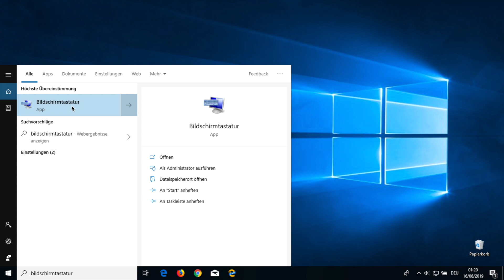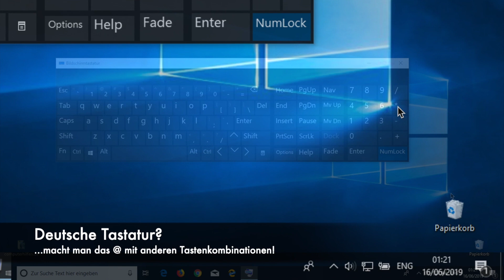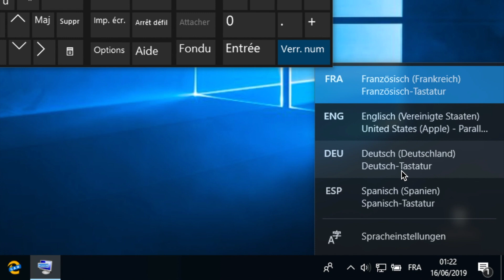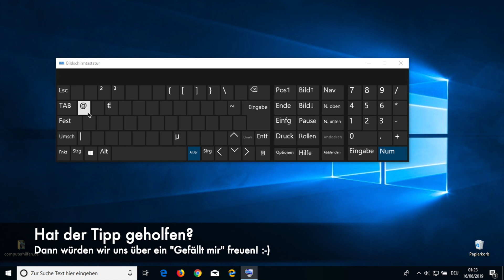Email zeichen machen (so macht man das @!)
So geht's: So macht man das At- oder Email-Zeichen unter Windows (auch mit englischer, spanischer oder französischer Tastatur: Ideal im Urlaub!). Wie es außerdem auf dem Mac funktioniert, zeigen wir